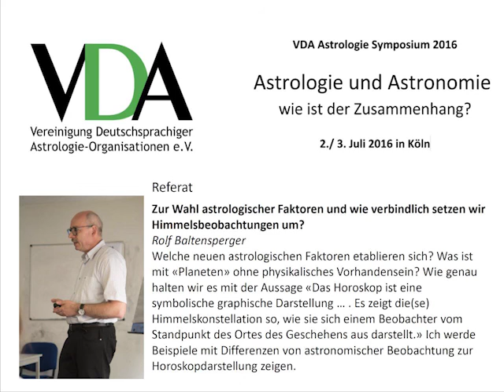Rolf Baltensperger - Astronomische Beobachtungen und Astrologie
VDA Symposium 2016 in Köln zum Thema "Astrologie und Astronomie, wie ist der Zusammenhang? Vortrag von Rolf Baltensperger: "Zur Wahl astrologischer Faktoren und wie verbindlich setzen wir Himmelsbeobachtungen um?" - Welche neuen astrologischen Faktoren etablieren sich? Was ist mit «Planeten» ohne physikalisches Vorhandensein? Wie genau halten wir es mit der Aussage «Das Horoskop ist eine symbolische graphische Darstellung … . Es zeigt die(se) Himmelskonstellation so, wie sie sich einem Beobachter vom Standpunkt des Ortes des Geschehens aus darstellt.» Ich werde Beispiele mit Differenzen von astronomischer Beobachtung zur Horoskopdarstellung zeigen.